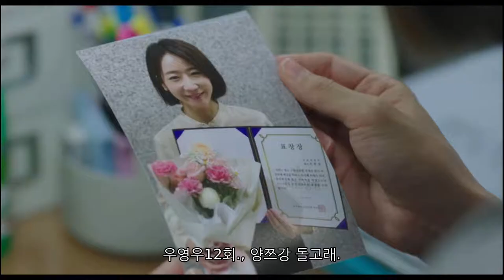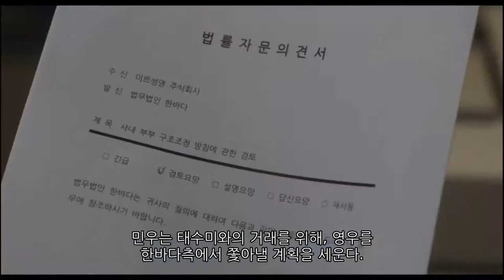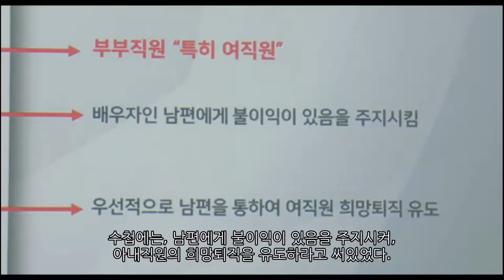우영우 인권변호사에서 정치계 진출? 우영우12회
우영우가 여성 인권 변호사 류재숙이 하는 일에 호감을 갖는다. 회사가 M&A되서 사내부부 중 남편과 아내 둘중 한명이 강제로 퇴직해야 한다는 압박을 받는다. 거기서 성차별적인 여성 퇴직을 강요받자, 회사 미르생명을 상대로 소송을 벌인다. 우영우12회 줄거리, 결말